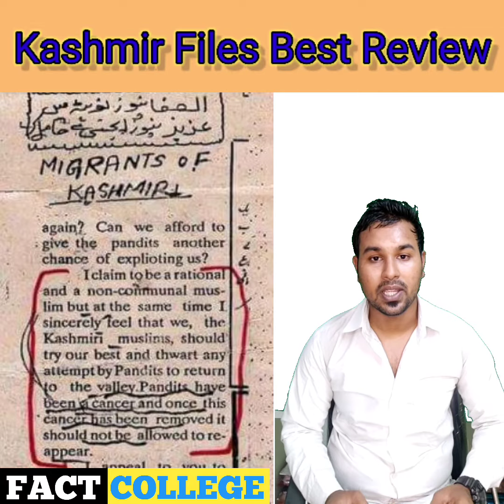🎬Kashmir Files का Best Review 😱-By Fact College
[Video title] = 🎬Kashmir Files का Best Review 😱

[Related queries] :-

youtube shorts
youtube short viral video
youtube shorts video viral kaise banaye
youtube trending topics
youtube trending shorts
youtube trending shorts videos
shorts video
shorts video tiktok
shorts video kaise banaye ghar par
शॉर्ट वीडियो
शॉर्ट स्टोरी
शॉर्ट video
शॉर्ट वीडियो स्टेटस
शॉर्ट वीडियो कॉमेडी
शॉर्ट्स वीडियो
शॉर्ट्स कॉमेडी वीडियो
शॉर्ट्स बेटा
शॉर्ट्स फनी
शॉर्ट्स यूट्यूब शॉर्ट्स
शॉर्ट्स कॉमेडी
ff शॉर्ट्स
फूड शॉर्ट्स
bts शॉर्ट्स
फफ शॉर्ट्स
यूट्यूब शॉर्ट वीडियो
यूट्यूब शॉर्ट
यूट्यूब शॉर्ट वीडियो कॉमेडी
यूट्यूब पर शॉर्ट वीडियो
यूट्यूब की शॉर्ट वीडियो

{Fact College} = This channel is all about facts and motivation.

1) This video has no negative impact on the original works (It would actually be positive for them)
2)This video is also for teaching purposes.
3) It is not transformative in nature.
4)I only used bits and pieces of videos to get the point across where necessary.
5) Some images are also used just for giving the clearance about the topic to the viewers.

Hastags :-

+ ff
+ motivation
+ fitness
a2 motivation
+ facts
funny
food